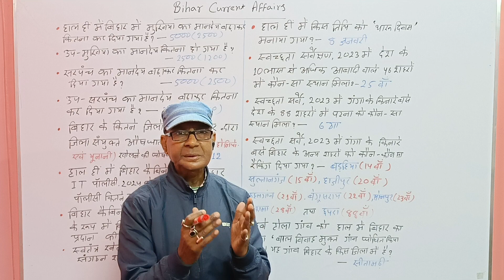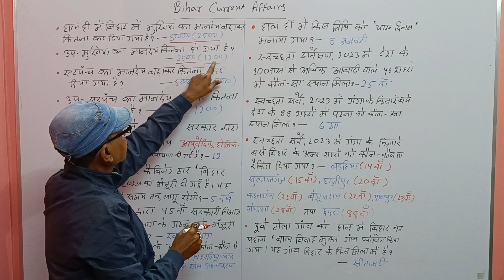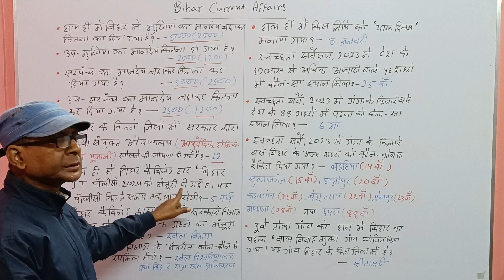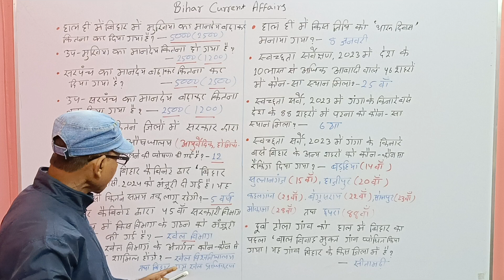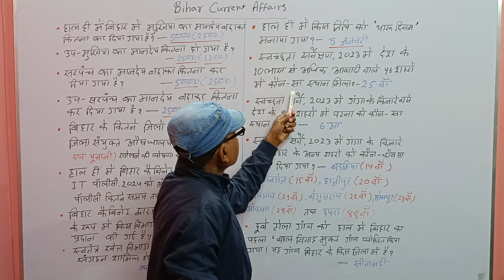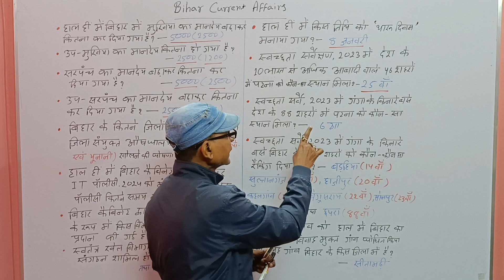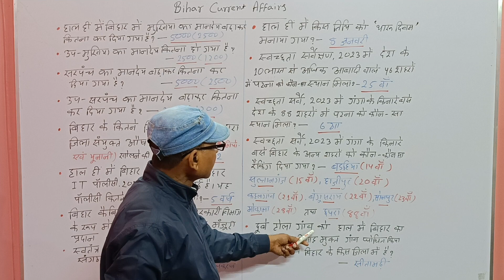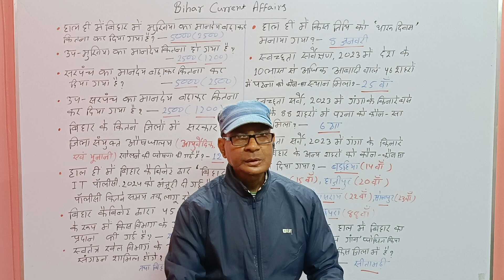Bihar current affairs (one liners)/BPSC Vidyapeeth